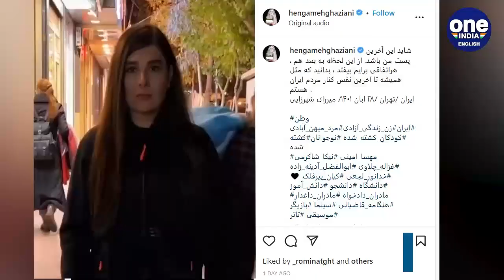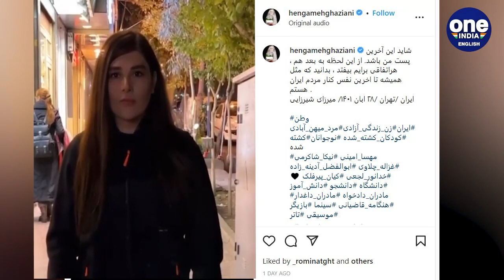Anti-hijab protests: Iran arrests 2 actors for removing headscarves | Oneindia News *International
Hengameh Ghaziani and Katayoun Riahi, two prominent actors in Iran, have been detained for 'provocative' social media posts as crackdown on anti-hijab protesters continues in the Islamic Republic. The actor were arrested for an apparent act of defiance against the regime, state media reported on Sunday.